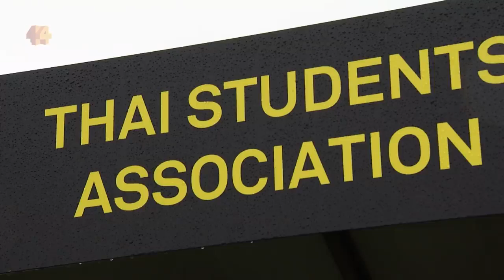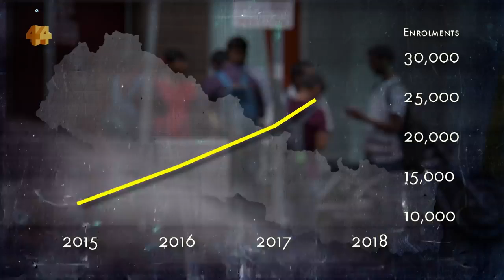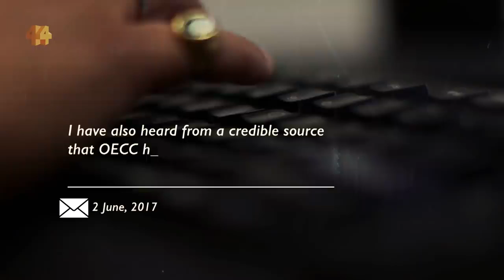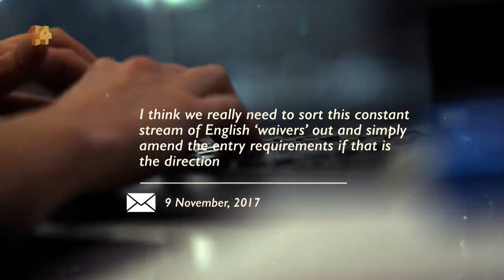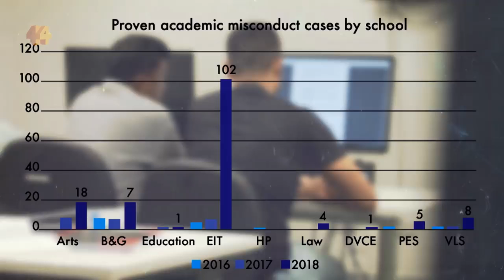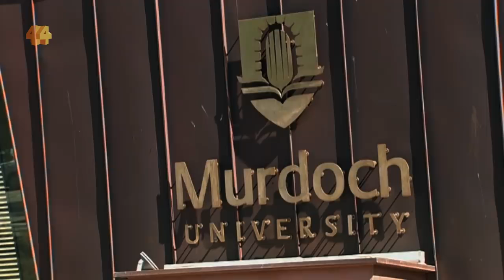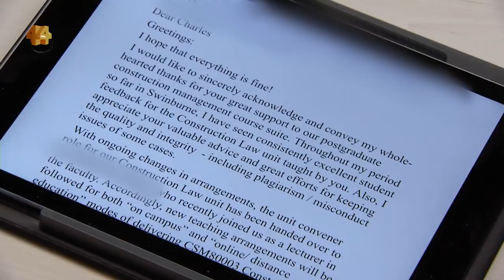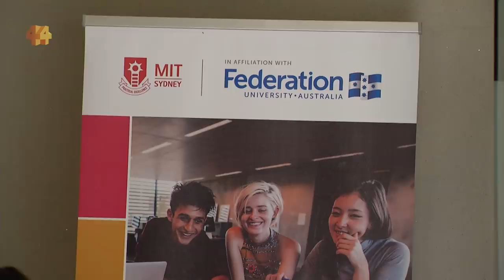Australian universities & international students | ABC - Partner Visas Australia - PVA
Partner Visas Australia - PVA